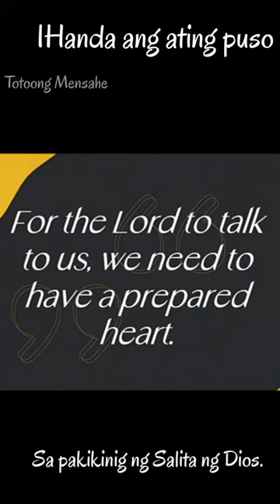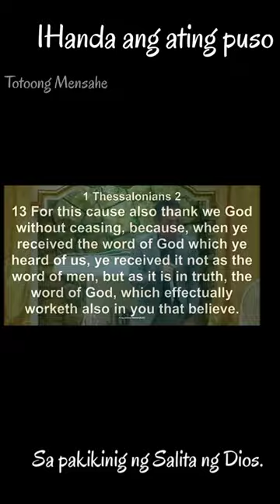Dapat handa tayo sa Pakikinig ng salita ng Dios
BFDV
Bishop Freddie De Vega